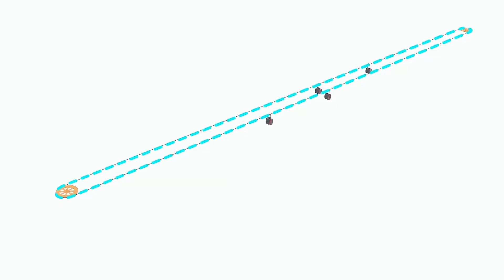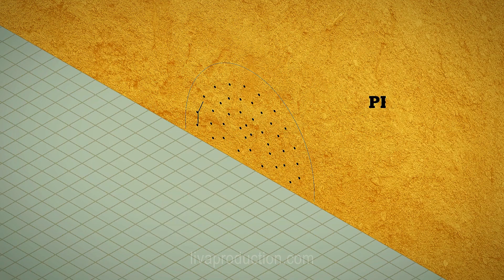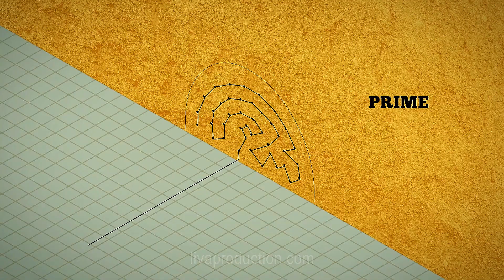How Switzerland Built A $530M Train Into The Alps | Jungfrau Railway & Eiger Express Explained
Jungfrau Railway Megaproject Explained

Switzerland built one of the most incredible train systems in the world, inside the Alps.
The Jungfrau Railway reaches the highest train station in Europe at over 3,400 meters.
This video shows how they carved tunnels through mountains and added a $530M cableway upgrade.

From glacier views to VIP cabins, it's a mix of extreme engineering and luxury rail travel.